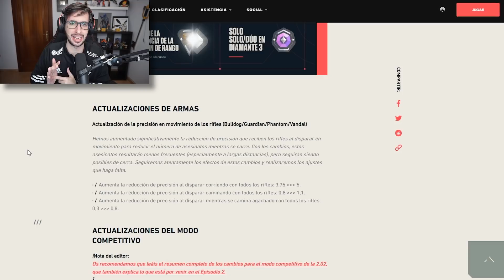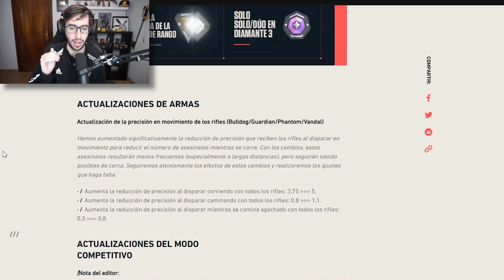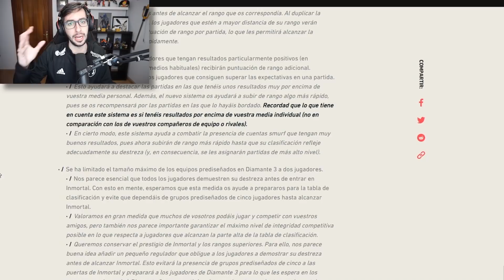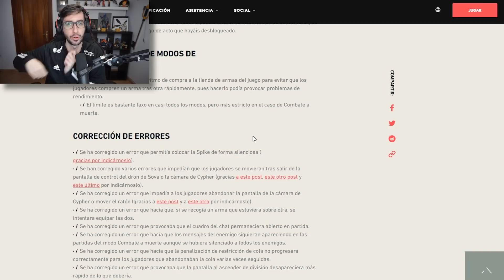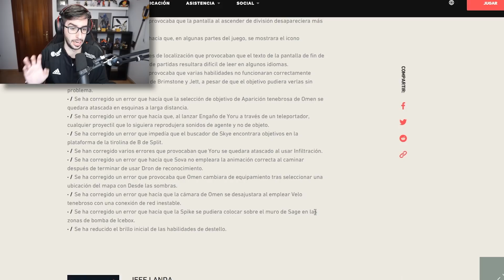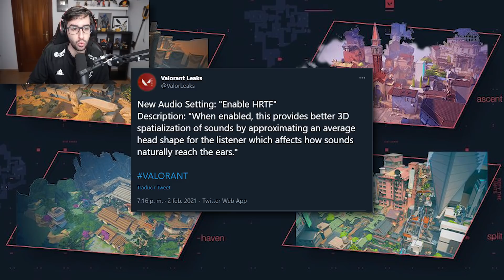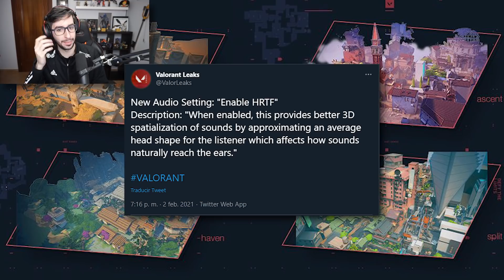CAMBIOS AL DISPARAR EN MOVIMIENTO, RANKEDS Y MUCHO MAS | PARCHE 2.02